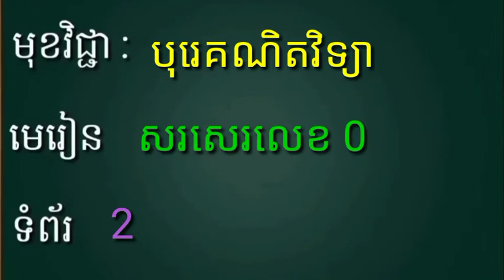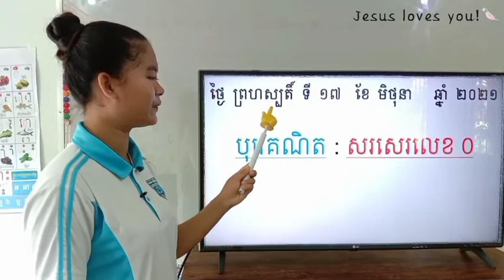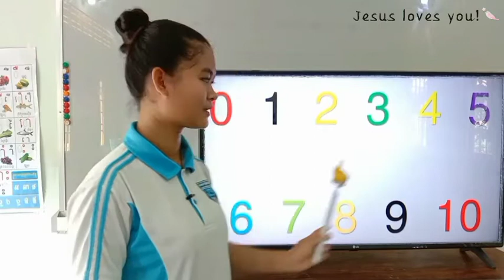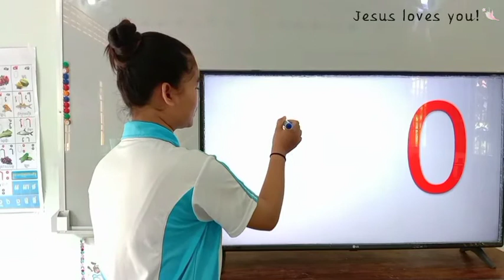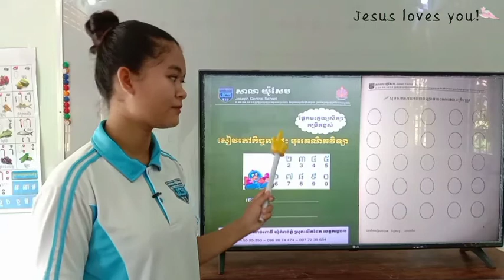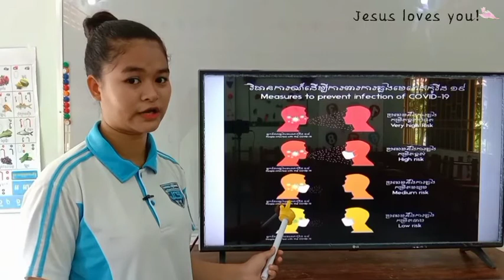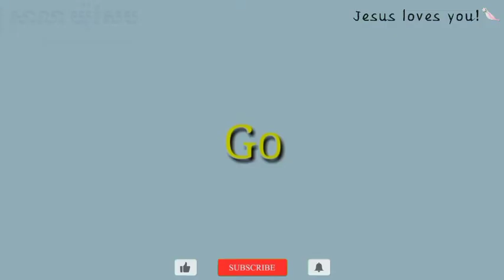103-3_ថ្នាក់មត្តេយ្យ_បុរេគណិតវិទ្យា-សរសេរលេខ 0_17062021_Joseph Central School